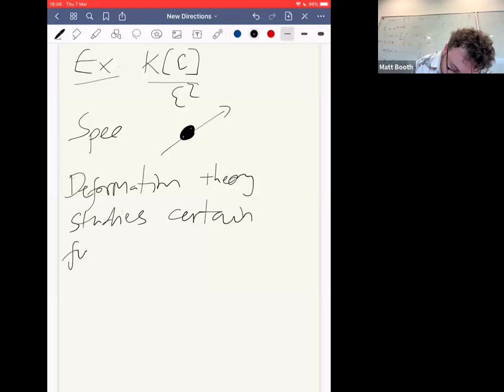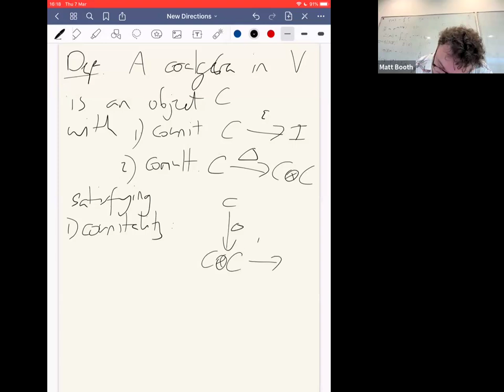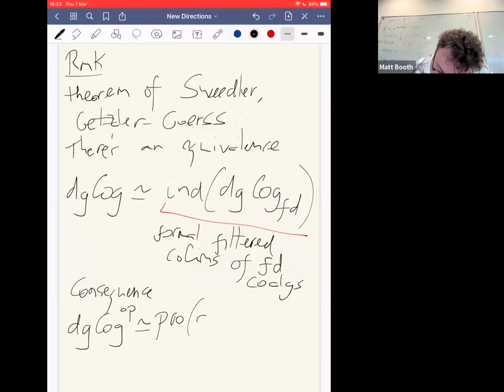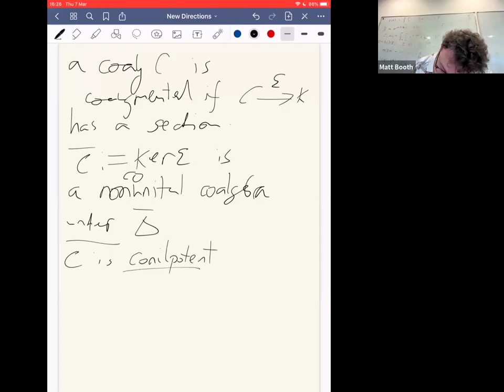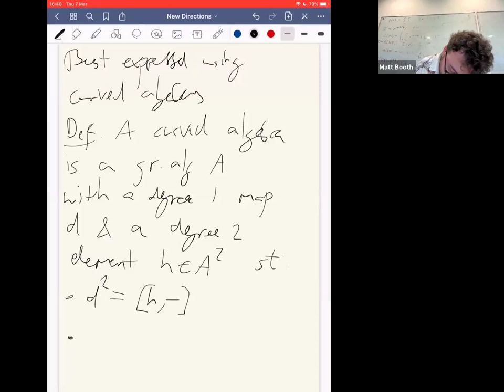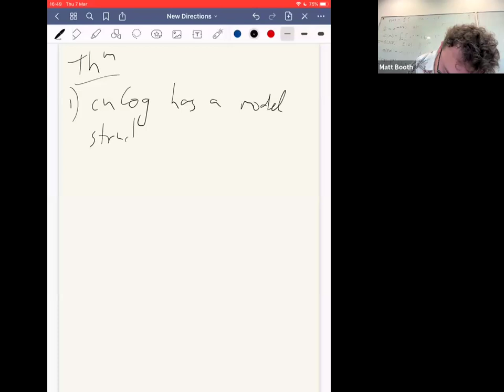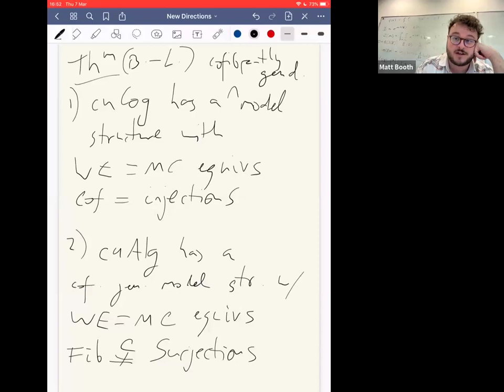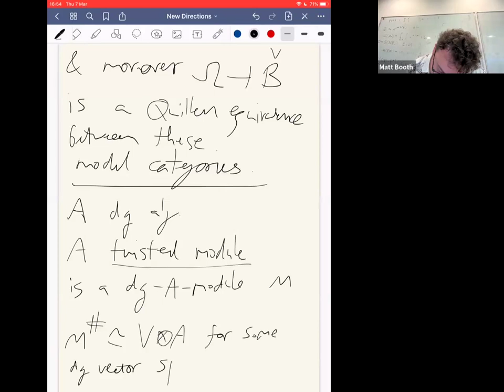Global Koszul duality - Matt Booth (Lancaster University)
This is a recorded version of the following talk from our "New Directions in Group Theory and Triangulated Categories" series.

89th Meeting of "New Directions in Group Theory and Triangulated Categories"

Date: March 7, 2024; Thursday

Time: 4 pm UK

Speaker: Matt Booth (Lancaster University)

Title: Global Koszul duality

Abstract: Conilpotent Koszul duality, as formulated by Positselski and Lefevre-Hasegawa, gives an equivalence (of model categories, or of infinity-categories) between augmented dg algebras and conilpotent dg coalgebras. One should think of this as a noncommutative version of the Lurie-Pridham correspondence: indeed in characteristic zero, cocommutative conilpotent dg coalgebras are Koszul dual to dg Lie algebras, and this is precisely the correspondence between formal moduli problems and their tangent complexes. I'll talk about a global analogue where the conilpotency assumption is removed; geometrically this corresponds to noncommutative formal moduli problems modelled on profinite completions, rather than pro-Artinian completions. Global Koszul duality is best expressed as a Quillen equivalence between curved dg algebras and curved dg coalgebras, and in both categories the weak equivalences are defined using an auxiliary object, the Maurer-Cartan dg category of a curved dg algebra. This is joint work with Andrey Lazarev, which appears in arXiv:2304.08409.